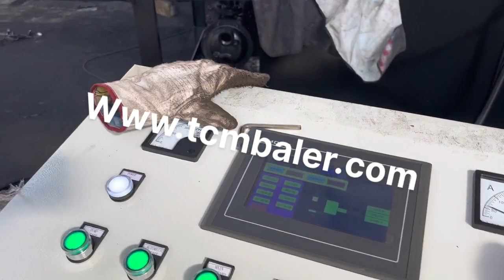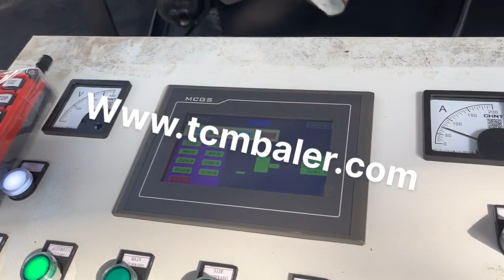alluminum can baler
Aluminium Can Baler Luxembourg, MacBalers Vietnam, The larger aluminum can baler models can be customized to compress metal leftover, steel shavings, and steel scraps. Furthermore, the optional manual and automatic control systems of the aluminum baler enable the automation of machine and allow the manual use as well. The choice is users. aluminum can baler Malaysia, aluminum can baler Suppliers Indonesia, A wide variety of aluminum can baler options are available to you, There are 5,701 suppliers who sells aluminum can baler on Alibaba.com, mainly located in Asia. The top countries of suppliers are Malaysia, China, and South Korea, from which the percentage of aluminum can baler, Aluminum Can Baler Spain, Steel Can Baler Botswana, Aluminum can baler machine is a popular size reduction machine in aluminum can recycling. Truthfully, aluminum cans have been a huge boon to the environment. After all, they have proven to be the most recyclable beverage container in the world. Think about this, In America ALONE, more than 105,784 cans are in recycling every MINUTE. Hydraulic Metal Baler Vanuatu, Scrap Baling Press Puerto Rico, Alibaba.com offers 2,575 aluminum can baler for sale products. About 74% of these are Scrap Metal Balers, 13% are Other Packaging Machines. A wide variety of aluminum can baler, aluminum can baler for sale Belarus, aluminum can baler for Malta, Aluminum Can Horizontal Baler, Closed Door Baler, for Sale. View All Aluminum Can Horizontal Baler, Closed Door Balers, for Sale. Harris Piranha Baler, Aluminum Cans, Call for Price Details, NOW IN STOCK Full Eject, Horizontal, Closed, Door Baler with 20 HP Motor. Recycling, Aluminum Cans, Cardboard, Magazines, Newspaper, Paper Bags, Plastic, Aluminum Can Balers Belgium, Recycling Balers Slovakia, 2 Aluminum can balers for sale. Maren manufactures aluminum can recycling balers for a cost effective way to recycle UBC aluminum. Maren's best built large feeder hoppers and UBC aluminum can balers maximize bale density, storage and shipping. Horizontal auto, tie, two ram and closed door aluminum can balers for sale. Aluminum Can Balers For Sale Slovenia, UBC Aluminum Can Canada, Aluminum can compactor compresses the tins and cans and reduces them to less than one, sixth of their original space. They can reduce many aluminum cans to a small stack, which can then be easily transported to other places for further processing. Aluminum Can Compactor Recycle Scrap Aluminum Sweden, Thailand, 2020, 3, 20The CRAM, A, LOT, DP baler is designed for baling light volumes of P.E.T. and H.D.P.E. containers, aluminum cans, and computer paper. Available in three model sizes, the baler produces a bale weight ranging from 50 180 lbs which provides easy handling for stacking on pallets. Aluminum Can and Paper Baler Greece, Cram India, CP Manufacturing introduced the world to automated aluminum can recycling in 1976. Today, with more than 10,000 pieces of our ultra, efficient, low, maintenance separating and processing equipment in operation, we continue to lead the industry in anticipating and meeting its needs. CP recycling equipment is built to last. Whatever your processing volume, whatever your need, CP [, ] Aluminum Can Recycling Machines Germany, CP Manufacturing Russian, 2020, 1, 19How to recycle and bale Aluminum chips, China Aluminum chips baler machine supplier and manufacturer TCMBALER provide you many kinds of customized Aluminum chips packing machine to help you solve the problem, Aluminum chips baler Cape Verde, Aluminum chips baling press United Arab Emirates, Aluminum can baler for sale in SINOBALER. SINOBALER has several type of aluminum can balers for different baling requirements. Mini aluminum can baler is the smallest baler and baling output is not much. So it is only suitable for a recycling start or